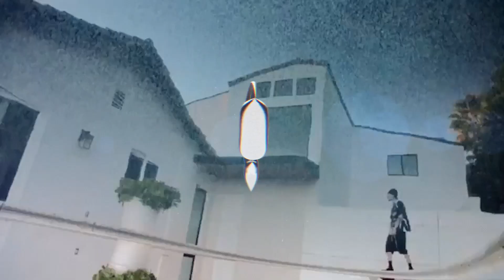[FREE FOR PROFIT] Dom Corleo + BNYX Type Beat - "wav"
IMPORTANT:
Any use of my beats requires credit in the title "(prod. by ezy)". Any social media use of my beats requires credit to me @prodbyezy_.
The free version of this beat is available for commercial/profit use (only for YouTube or Soundcloud use with monetization).
The free version of this beat is not available for streaming services (Spotify, Apple Music, etc). For-profit use (Spotify, Apple Music, etc.) you have to purchase a lease.

Produced by: ezy
BPM: 140
KEY: G minor